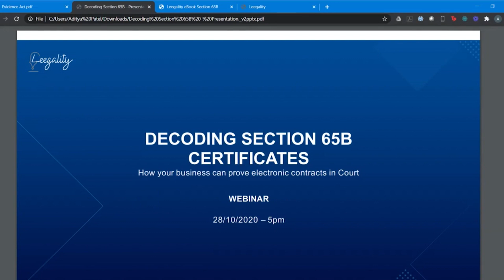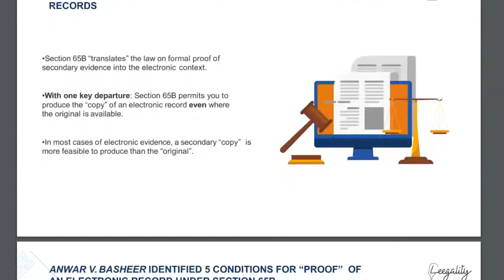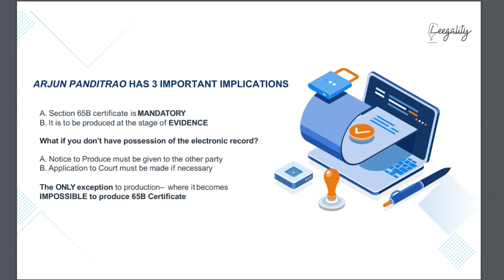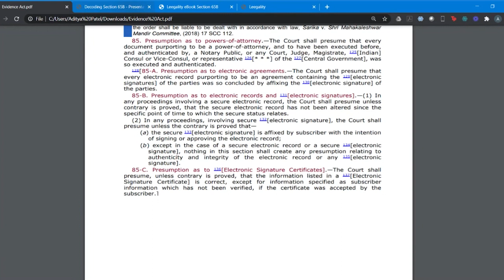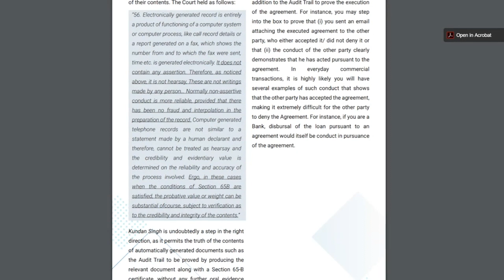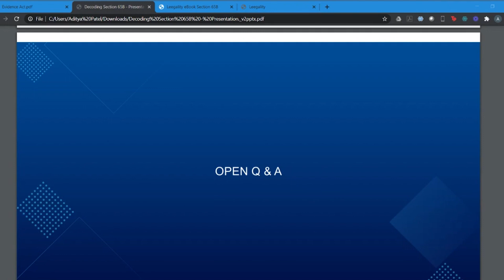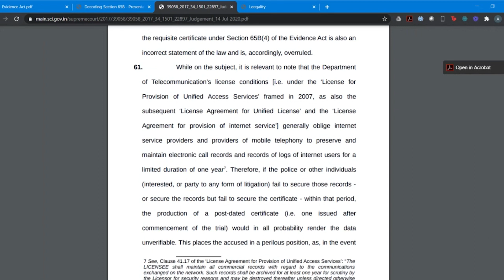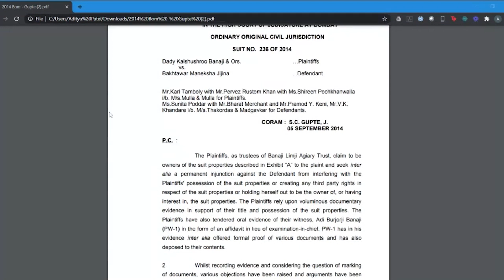Decoding Section 65B Certificates | How your business can enforce electronic agreements in Court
Leegality hosted a webinar on Section 65B of the Evidence Act on 28 October 2020. It was well attended by a varied crowd of in-house counsel from top Indian companies, lawyers from India's top law firms and top commercial litigators.

Vinodini Srinivasan - an advocate at the Bombay High Court took the attendees through Section 65B of the Evidence Act, covering the following things:

👉Why Section 65B is actually an enabler rather than a hindrance for enforcing electronic evidence
👉How the latest Supreme Court judgement on Section 65B affects enforcement of eContracts and other electronic evidence
👉 Busting common misconceptions around Section 65B
👉The ideal format of a Section 65B that businesses should adopt when producing their eContracts and other electronic evidence in Court

She also answered some FAQs at the end of the session.

All registrants received our new eBook about Section 65B.

Are you interested in the eBook?

Are you interested in transitioning to eContracts?

eContracts are not possible without electronic execution of documents. Leegality's complete electronic document execution platform REMOVEs the paper from your company's paperwork - saving you time and money - and creating superlative experiences for people your business signs contracts with.

 Our powerful-yet-simple-to-use eSign, eStamp and Document Automation Tools are trusted by 400+ top Indian businesses like Federal Bank, Airtel Payments Bank, HDFC Ltd., ICICI LombardHDB Financial, Siemens Financial, ASK Group, Razorpay, WeWork India among others.

Leegality was also used as the platform of choice for India's two highest valued transactions to be eSigned till date.

We'll get back to you for a quick 5 minute qualification call to see whether we're a good preliminary fit for you - and take it forward from there!